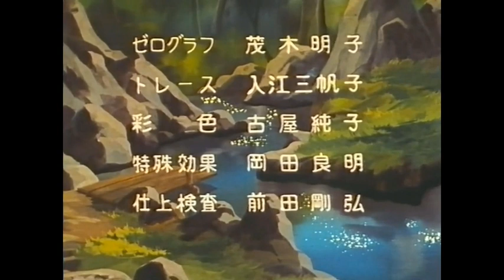Frankensteinin hirviö (leikkaamaton)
Frankensteinin hirviön paljon vapauksia ottava animeversio suomeksi dubattuna leikkaamattomien kohtausten kera ja paremmalla kuvanlaadulla!